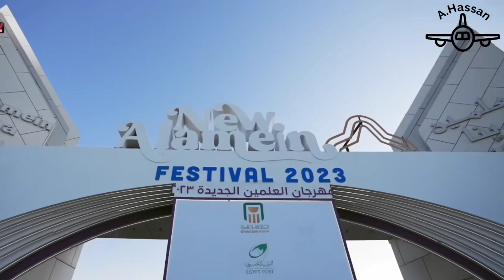"Exploring the Marvels of New Alamein City: Egypt's Coastal Gem"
NewAlameinCity , Egypt, in this captivating travel vlog. 🌴 Join us on a mesmerizing CityTour as we uncover the beauty of this coastal paradise nestled along the Mediterranean coast. From pristine beaches to rich cultural heritage, we'll take you on an unforgettable journey. Don't miss out on this incredible EgyptianAdventure! 🇪🇬 Travel Destination Vacation ExploreEgypt BeachCity CulturalHeritage"